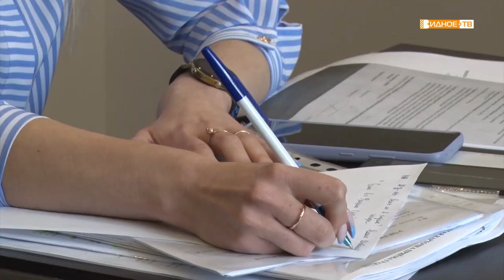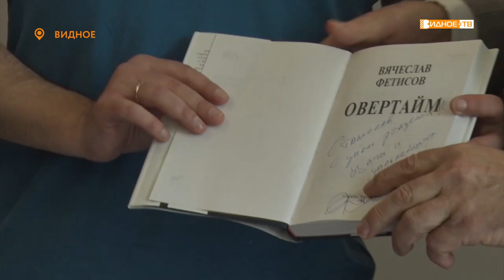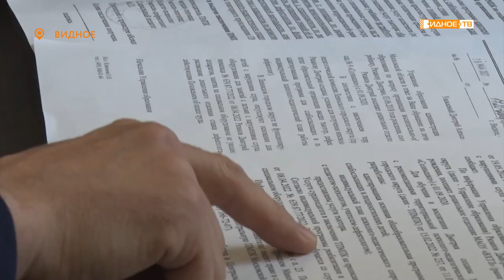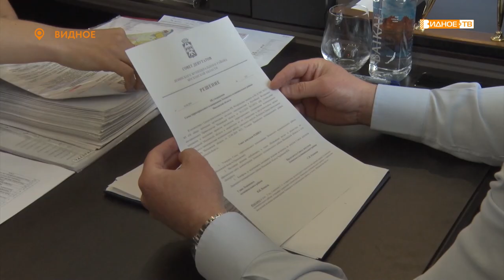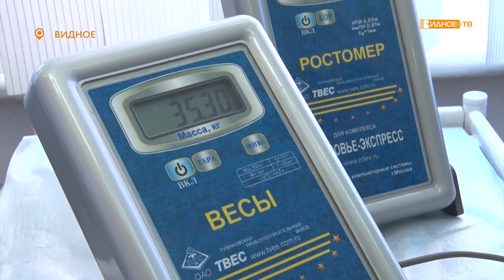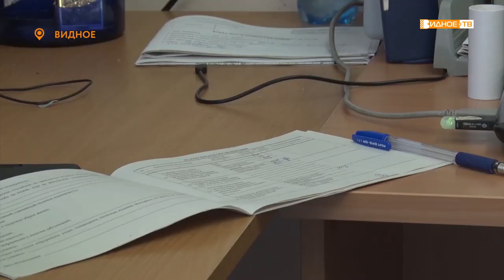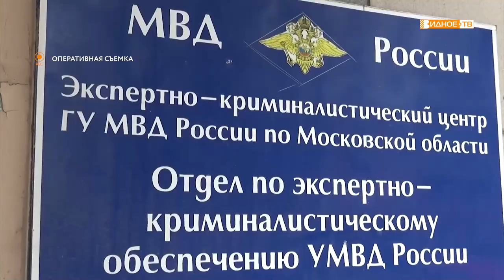Новости телеканала Видное-ТВ (03.06.2022 - пятница)